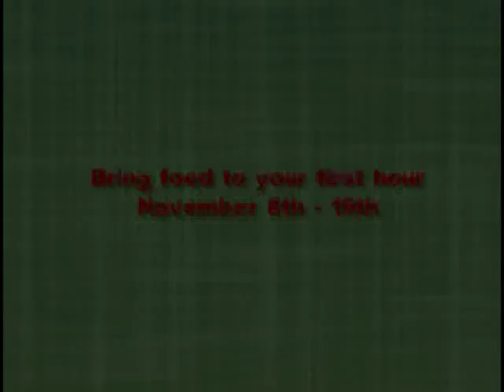Harrison High School Channel 5 News - Food Drive - Chris Vs. Hunger